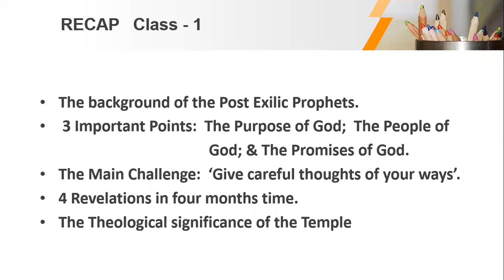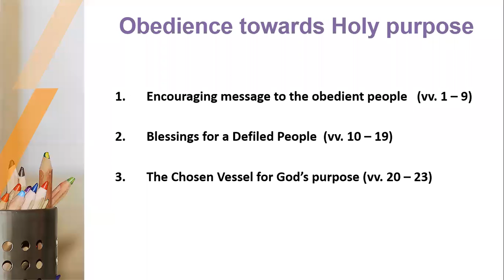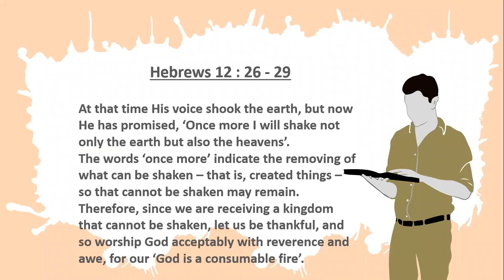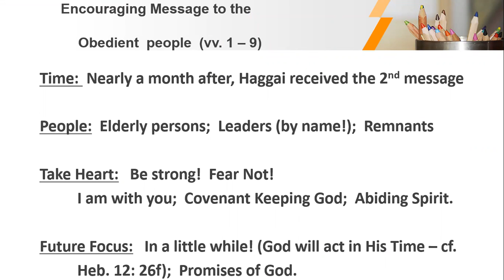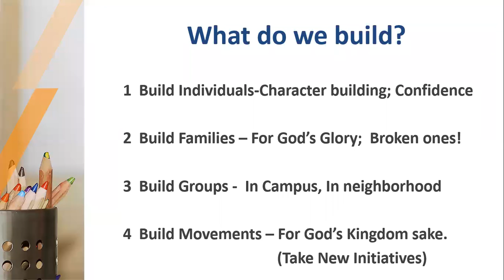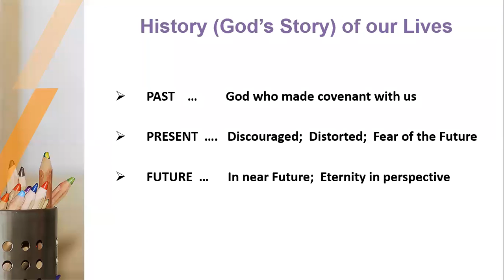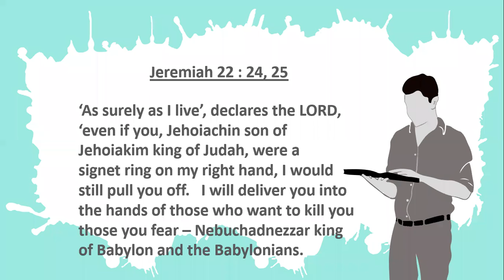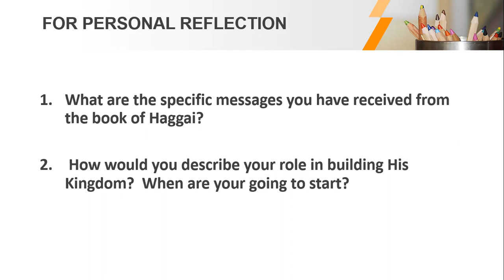Haggai - Book Study - Tamil - Session 4 | Billy R (UESI)